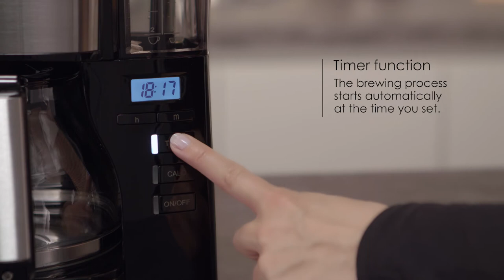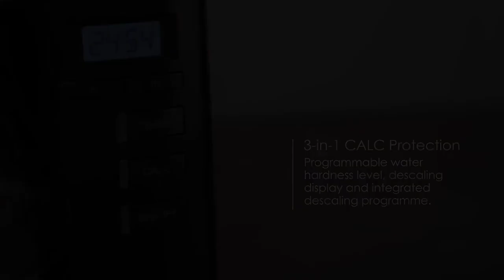Melitta® Look® V Timer Filter coffee maker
Coffee enjoyment at the desired time.
With the LOOK® Timer it will also be possible in future to plan your coffee indulgence! Simply prepare the water, Melitta® coffee filter and coffee, set the time and then relax and enjoy a really good coffee at the time you want it!